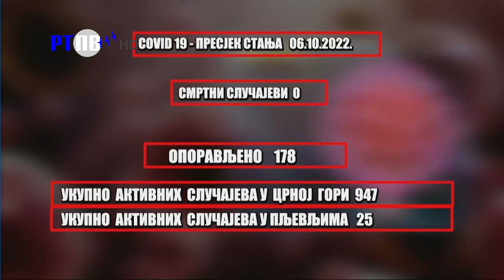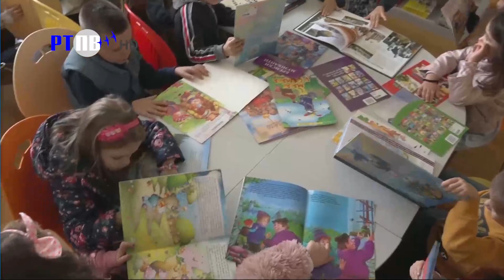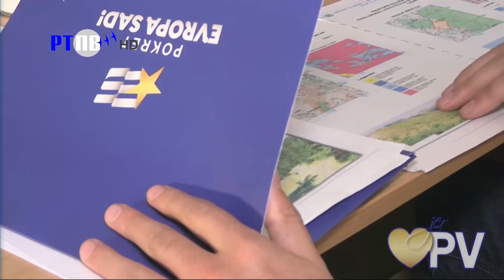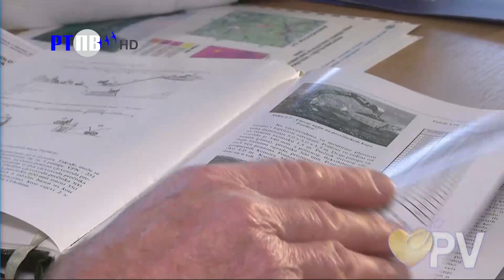Pljevaljska hronika 06 10 2022